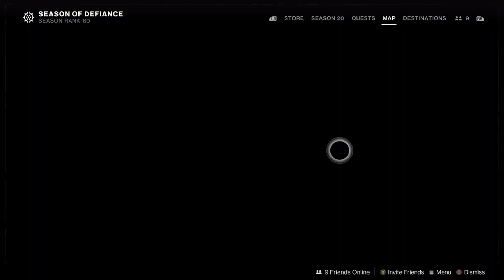Destiny 2 Playthrough: Season of Defiance week 4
Helping Amanda and Mithrax! Sorry I'm so quiet